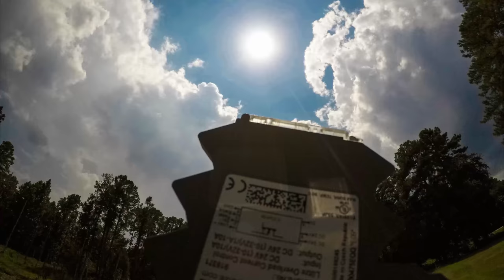LOCC Box enjoying the solar eclipse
Our LOCC-Box had a front row seat to the 2017 solar eclipse.